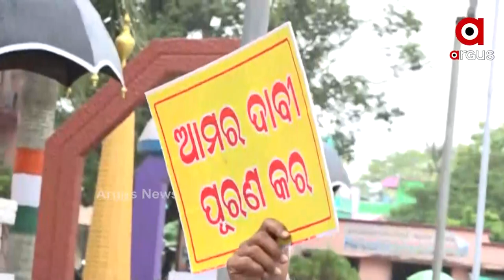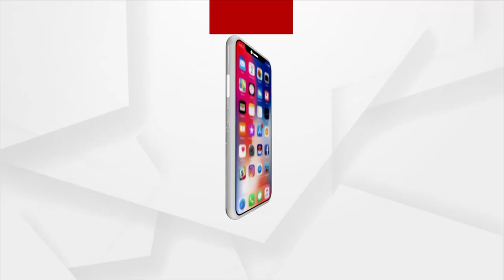ଜଗତସିଂହପୁର ଜିଲ୍ଲାପାଳଙ୍କ କାର୍ଯ୍ୟାଳୟ ସମ୍ମୁଖରେ ବିକ୍ଷୋଭ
ଆଜି କ୍ରାନ୍ତି ଦିବସ ଉପଲକ୍ଷେ ଓଡ଼ିଶା ଯାତ୍ରା କଳାକାର, କର୍ମଚାରୀ ସଂଘ ଓ ନବ ନିର୍ମାଣ କୃଷକ ସଂଗଠନ ପକ୍ଷରୁ ବିଭିନ୍ନ ଦାବି ନେଇ ବିକ୍ଷୋଭ ପ୍ରଦର୍ଶନ । ଜଗତସିଂହପୁର ଜିଲ୍ଲାପାଳଙ୍କ କାର୍ଯ୍ୟାଳୟ ସମ୍ମୁଖରେ ବିକ୍ଷୋଭ ପ୍ରଦର୍ଶନ କରାଯାଇଛି ।